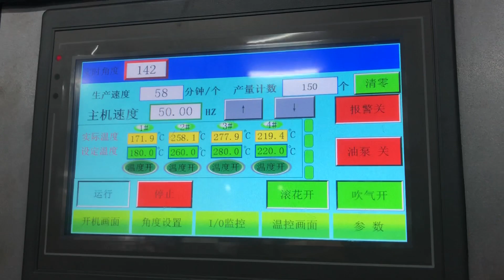22oz Paper Cup Machine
More quotations can contact with me from the below:
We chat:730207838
Skype:annyanqin

thanks & regards
Phoenix